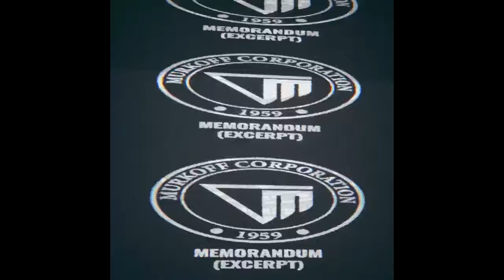OUTLAST TRIALS (2024) New Toxic Shock Trial TEASER TRAILER!